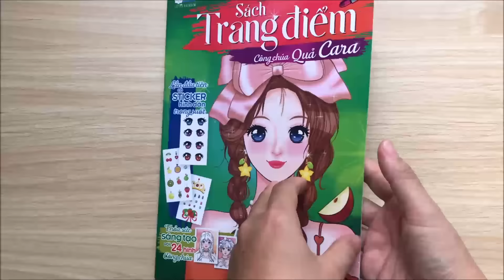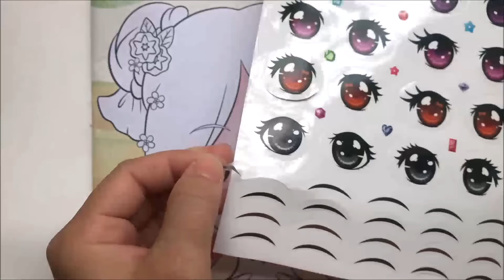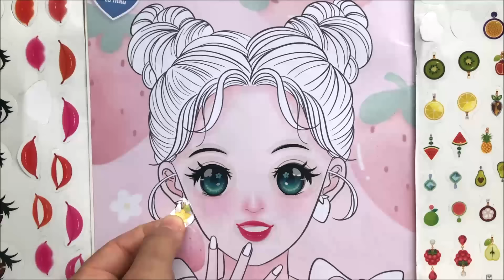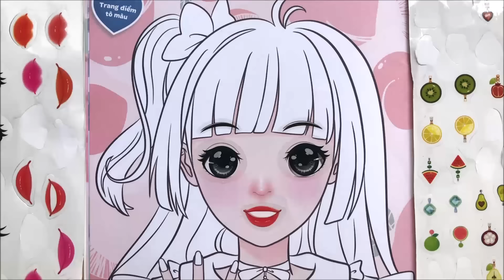SÁCH HÌNH DÁN TRANG ĐIỂM, TÔ MÀU CÔNG CHÚA CARA - Sticker book make up princess (Chim Xinh channel)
SÁCH HÌNH DÁN TRANG ĐIỂM VÀ TÔ MÀU CÔNG CHÚA CARA - Sticker book  and make up princess (Chim Xinh channel)